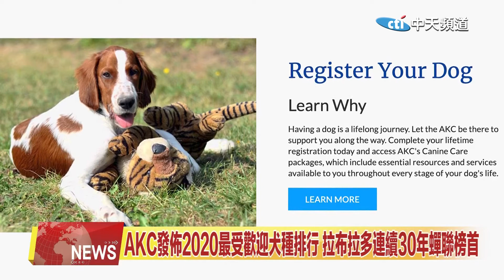2021.04.25 中天北美新聞-1 AKC發佈2020最受歡迎犬種排行 拉不拉多連續30年蟬聯榜首